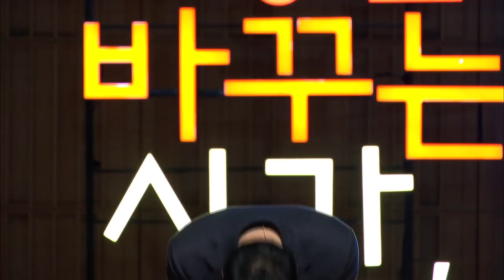Học tiếng hàn qua thuyết trình_Bạn đã làm rất tốt | Kim Chang-Ok_ CEO HumanCompany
Đăng ký theo dõi kênh Sebasi để cập nhật các video mới nhất nhé
✻ Nhấn nút thông báo hình cái chuông để hiển thị thông báo

Giới thiệu bài giảng:
Cuộc sống của chúng ta không thể lúc nào cũng vui vẻ, êm đềm. Cũng có khi phải đi qua nhưng nơi như sa mạc khô cằn hay những con đường dốc. Có khi vì gia đình mà mệt mỏi, hay vì bạn bè mà phải chịu tổn thương. Những dấu vết của năm tháng mà chúng ta tích lũy được đó chính là cuộc đời của chúng ta. Dù vậy thì mọi người cũng đã vượt qua nó, đã chiến thắng nó và đã làm rất tốt rồi ạ.